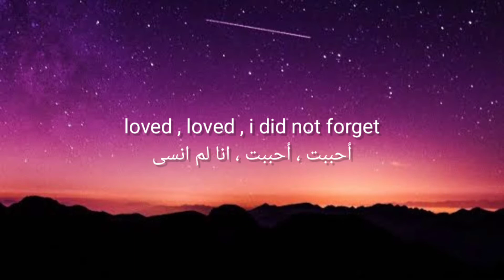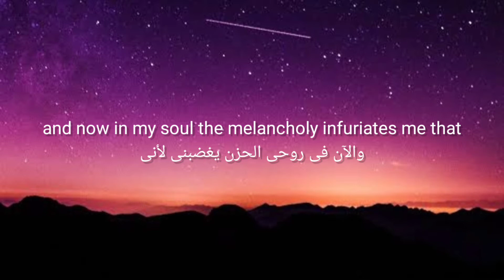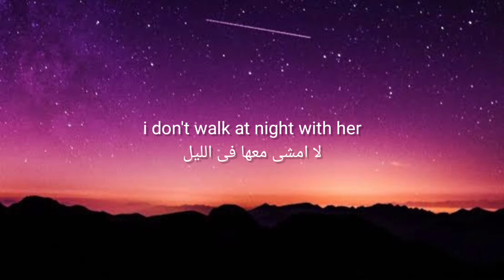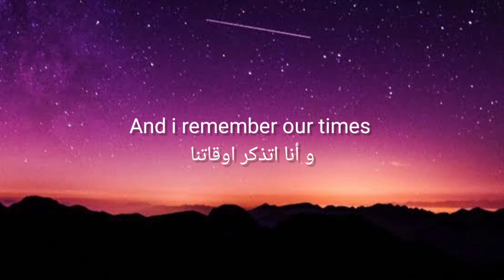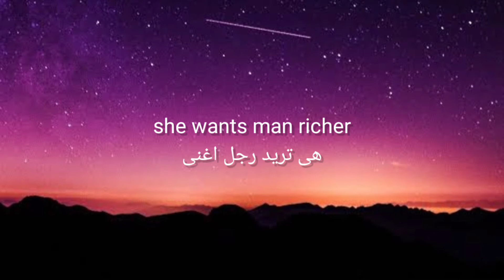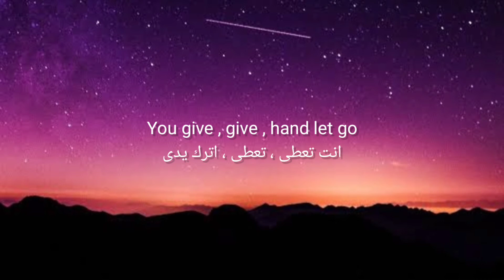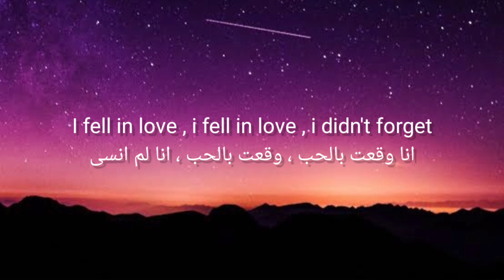Mull3 - Снова ночь(مترجمة)